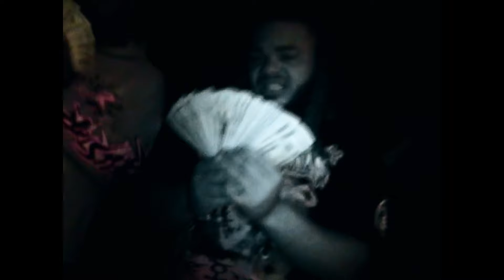GYN- For The Birds (Ft. Zwhite1k) Official Music Video